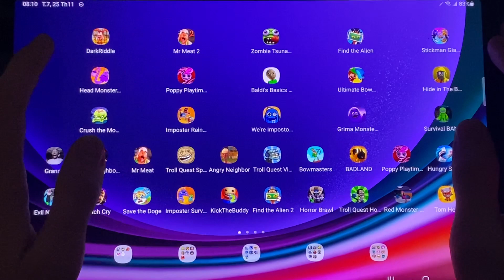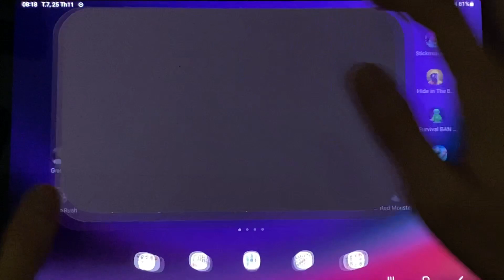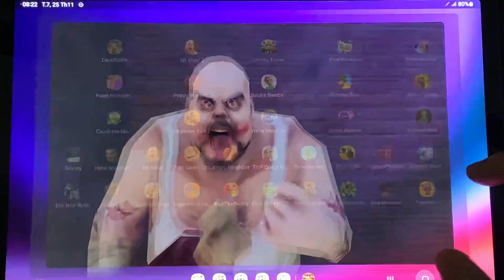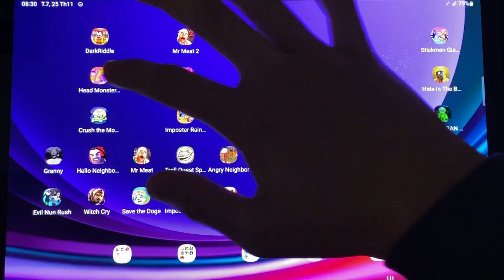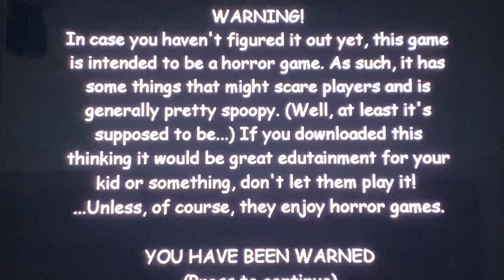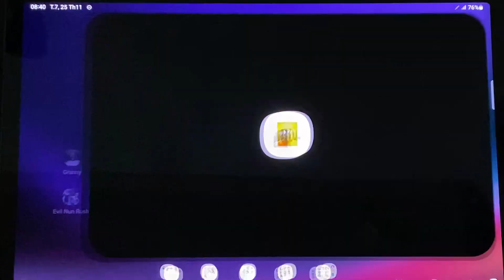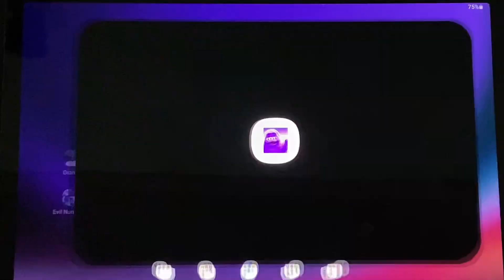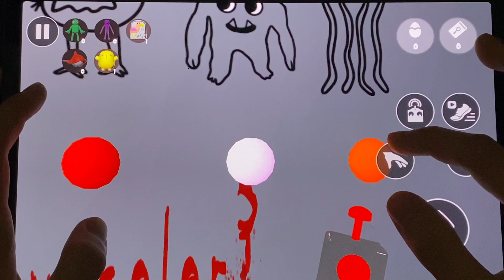Dark Riddle,Mr. Meat 2,Zombie Tsunami,Find the Alien,Poppy Playtime Chapter 2,Ultimate Bowmasters,..